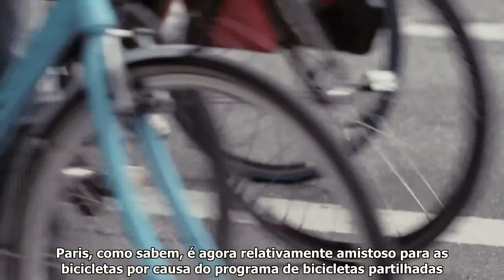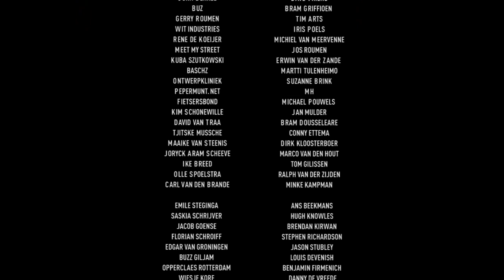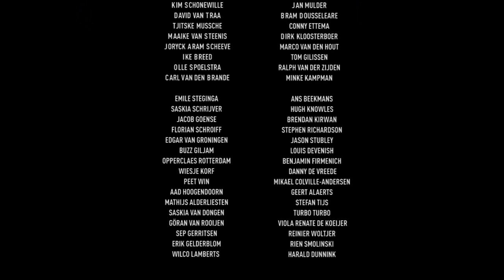Genre de Vie (Modo de Vida)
Mais do que um documentário, este filme é uma reflexão sobre a utilização da bicicleta e das formas suaves de mobilidade como forma de tornar as cidades melhores, mais vividas e mais perceptiveis aos que nela se movem.
Uma reflexão quase filosófica sobre a humanização da cidade como forma de aumentar a participação cívica e a cidadania em contraste com muitas imagens das cidades como são ainda hoje.
Quase um filme de autor.